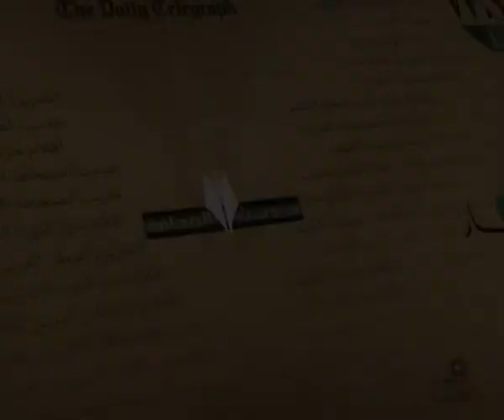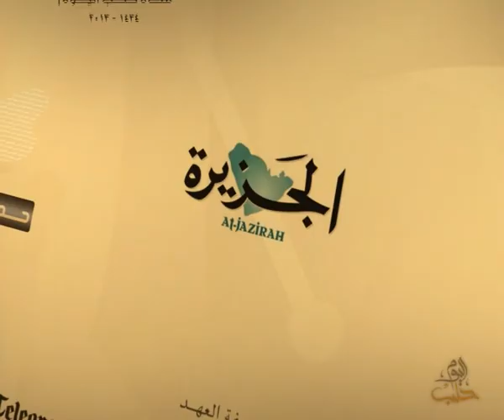حديث الصحافة 14 12 2013